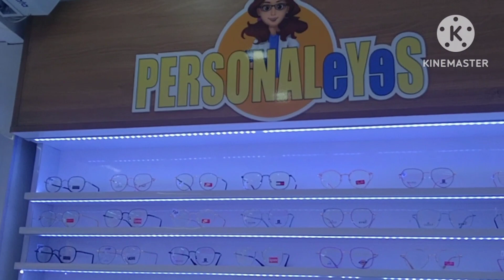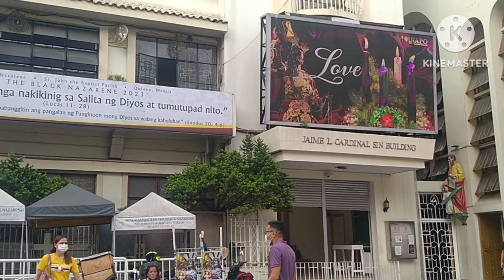Gᴜᴍᴀʟᴀ ᴀᴋᴏ sᴀ Qᴜᴀɪᴘᴏ